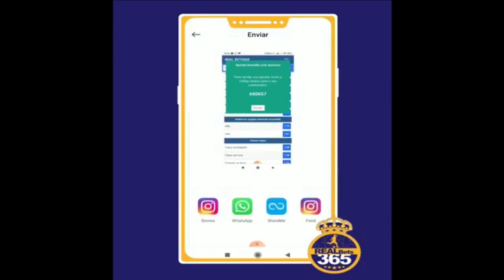Roberto Lara Show - 12/05/2021